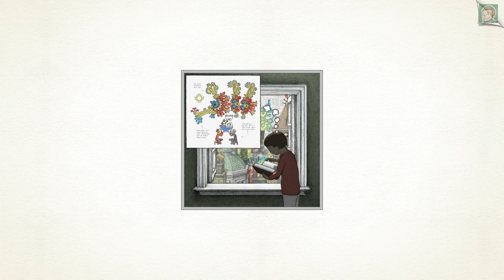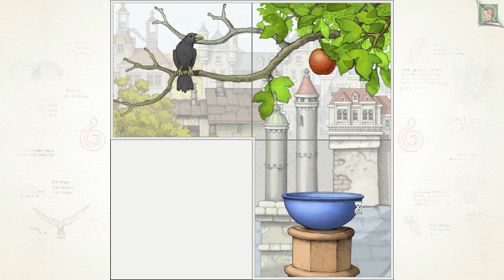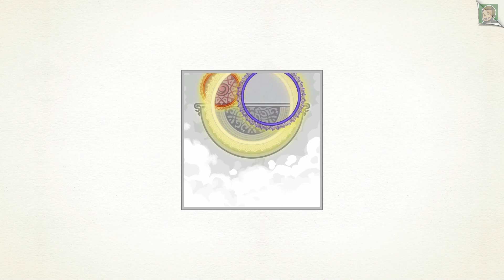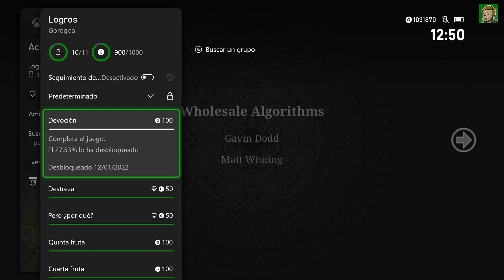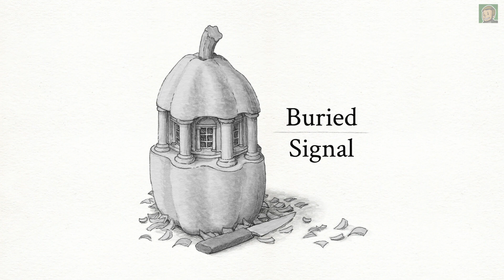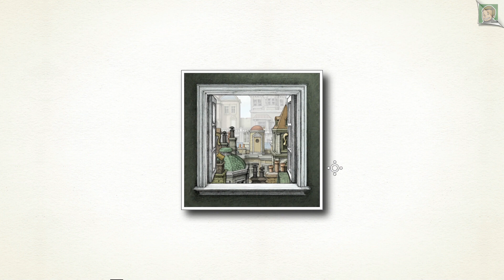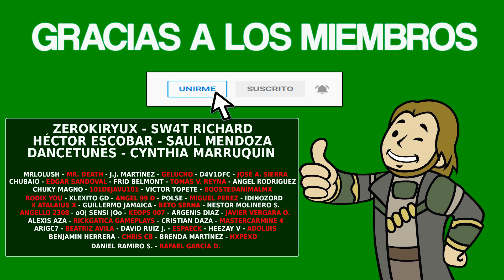GOROGOA - Guía completa [LOGROS/TROFEOS]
▪️ Fecha de Salida: 22/05/2018
▪️ Precio: 14.99€
▪️ Tiempo Estimado: 0-1 hora